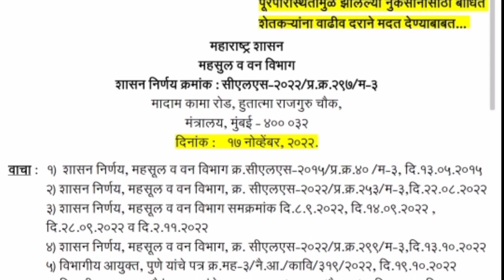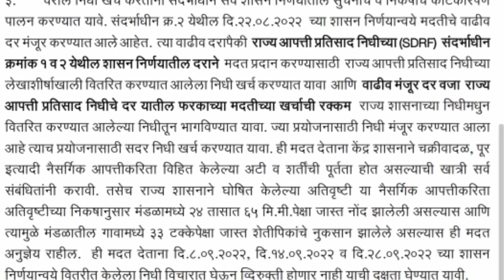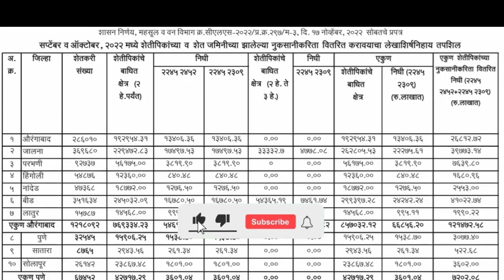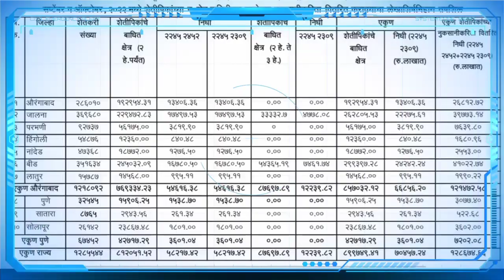या १० जिल्ह्यांसाठी नव्याने निधी वाटप | ativrushti nuksan bharpai 2022 | अतिवृष्टी भरपाई २ टप्पा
नवीन अपडेट साठी आपल्या अधिकृत व्हॉट्सॲप ग्रुप व फेसबुक पेज ला जॉईन/फॉलो करा👇

WhatsApp Group's:-

📎 Check Now 📎

Hi friends in this video you will get information about ativrushti nuksan bharpai 2022 gr,
ativrushti bharpai gr,
ativrushti,
2022 nuksan bharpai,
ativrushti nuksan bharpai maharashtra, ministry of agriculture and farmer welfare,
pik nuksan bharpai, nuksan bharpai 2022, ativrushti nuksan bharpai, pik vima 2022, pik vima update,